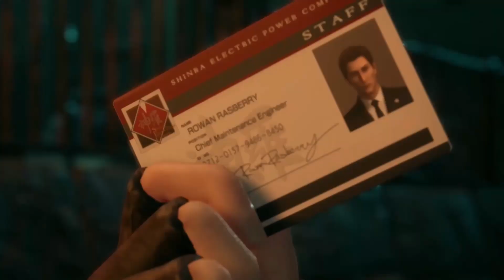Final Fantasy VII / Infiltrácia a mali Boss / CZ SK Gameplay 3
Napadli sme základňu a objavil sa mali boss.